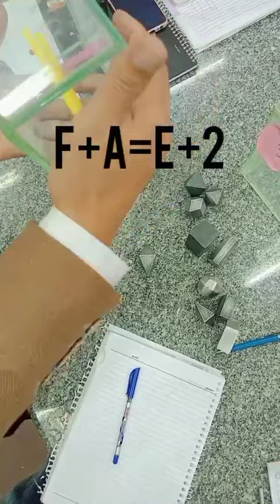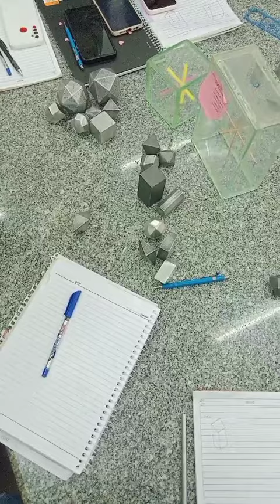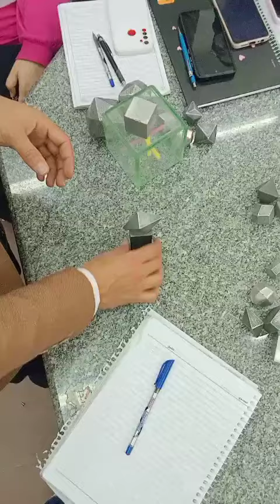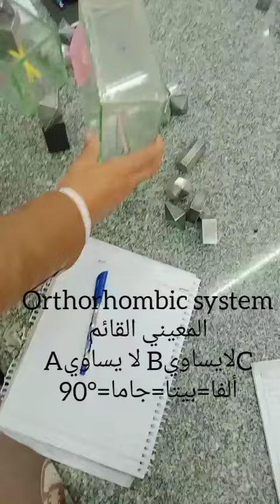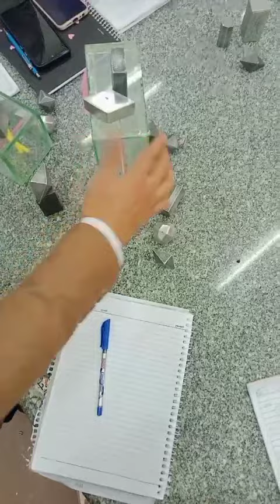تعريف البلورة وشرح الأنظمة البلورية ، نظام المكعبي ،نظام الرباعي ، نظام المعيني القائم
شرح الأنظمة البلورية
نظام المكعبي
نظام الرباعي
نظام المعيني القائم
شرح البلورات
crystal systems
cubic system
tetragonal system
orthorhombic system
الباب الثاني جيولوجيا الثانوية العامة البلورات
الباب الثاني جيولوجيا للصف الثالث الثانوي
البلورات للصف الثالث الثانوي
فصيلة المكعبي
فصيلة الرباعي
فصيلة المعيني القائم
crystal chemistry of materials
crystal chemistry of minerals
crystal chemistry of mineral
geology
كيمياء المعادن و البلورات
الكيمياء
الكمياء
كيمياء البلورات والمعادن
الفيزياء
الجيوكيمياء
البترول والتعدين
Types of crystal systems
types of crystal system